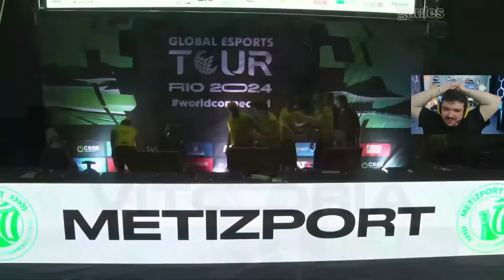LIMINHA PEGOU AR COM O GAULES E O BT!! (Momentos Engraçados Das Lives)